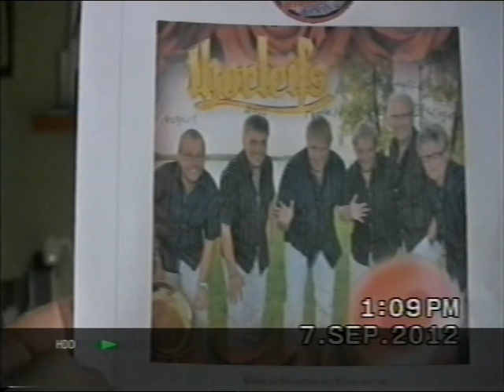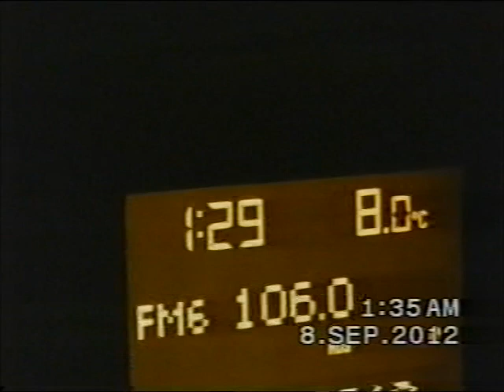THORLEIFS Sista spel på Säg Hus Fre 7 Sept 2012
THORLEIFS sista spelning på Sägnenas HuS fredag 7 Sept 2012, blev en fantastisk tillställning . Fullspikat men dansare nästan innan  dansen börjat